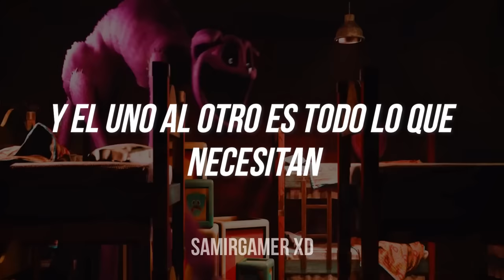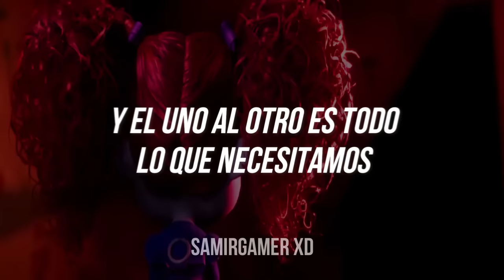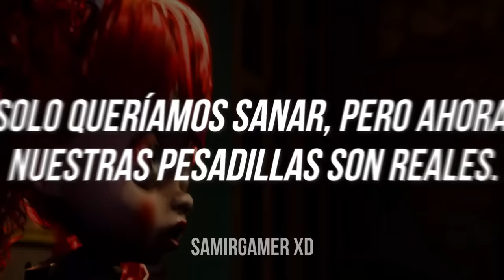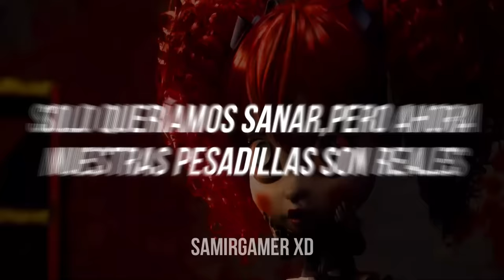Poppy Playtime Song en español - "Sleep Well" [SUB ESPAÑOL] | CG5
Video editado : samirgamer xd
subtitulos : samirgamer xd
Bueno espero les agrade este video

LETRA EN ESPAÑOL :
Ven conmigo
No estás solo, ya verás
Los niños, se tienen el uno al otro.
Y el uno al otro es todo lo que necesitan

En la hora de la alegría en este paraíso
Pensé en todo lo que podría haber sido
Si nunca hubiésemos hecho las cosas que hicimos
Si nos hubiésemos dado cuenta de todos nuestros pecados

Ven conmigo (Ven, ven, ven)
No estás solo, lo verás (Ven, ven, ven, ven)
Nosotros, los niños, nos tenemos unos a otros.
Y el uno al otro es todo lo que necesitamos
En la hora de la alegría, en la hora de la alegría.

Fachada artificial, de un fraude de un Dios.
Todo debido al camino que recorrimos.
Solo queríamos sanar, pero ahora nuestras pesadillas son reales.
Y ahora nunca despertaremos, porque nos hemos destrozado
Queremos libertad, libertad.
Libertad, libertad, libertad (Todos caemos)
Dormiremos bien ahora, sueños de ensueño eliminados
Nuevas flores cuando brota el tiempo de juego

Ven, ve a dormir (Ven, ven, ven)
Y salir de aquí sin dejar rastro (Ven, ven, ven, ven)
Aunque la vida en las sombras no es mucho
Es mejor que vivir en una jaula.

¿Puedes vernos?
¿Puedes oirnos?

Queremos libertad, libertad.
Fachada artificial, de un fraude de un Dios (La-la-la-la, la-la)
Solo queríamos sanar, pero ahora nuestras pesadillas son reales (La-la-la-la, la-la)

Fachada artificial (La-la-la-la, la-la)
(La-la-la-la, la-la)

LYRIC :
Come along down with me
You're not alone, you will see
The children, they have each other
And each other is all they need

In the hour of joy in this paradise
I thought about all that could have been
If we had never done the things we did
If we had realized all our sins

Come along down with me (Come along, come a— come along)
You're not alone, you will see (Come along, come a— come along)
We children, we have each other
And each other is all we need
In the hour of joy, in the hour of joy

Artificial facade, from a fraud of a God
All due to the path that we trod
We just wanted to heal, but now our nightmares are real
And now we'll never wake up, for we've torn apart
We want freedom, freedom
Freedom, freedom, freedom (We all fall down)
We'll sleep well now, dream dreams knocked out
New blooms when playtime sprouts

Come along, go to sleep (Come along, come a— come along)
And leave here without a trace (Come along, come a— come along)
Though life in the shadows isn't much
It's better than living in a cage

Can you see us?

Artificial facade, from a fraud of a God (La-la-la-la, la-la)
We just wanted to heal, but now our nightmares are real (La-la-la-la, la-la)

Artificial facade (La-la-la-la, la-la)
(La-la-la-la, la-la)

Sleep Well sub español poppy playtime chapter 3
Poppy Playtime Chapter 3 - Sleep Well [Traduccion al español]
Catnap - "sleep well" cover en español